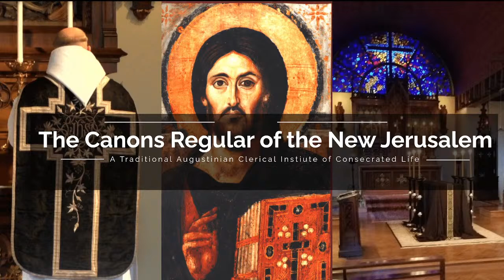Vespers of Wednesday for the Feast of St. Gregory the Wonderworker